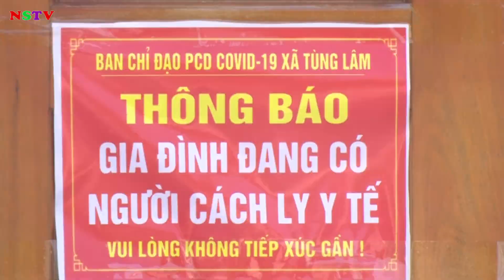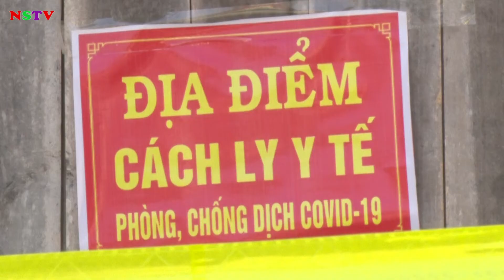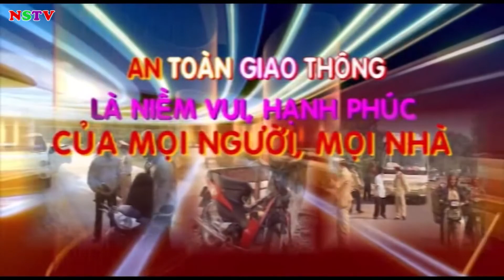TRUYỀN HÌNH THỊ XÃ NGHI SƠN 17-12-2021